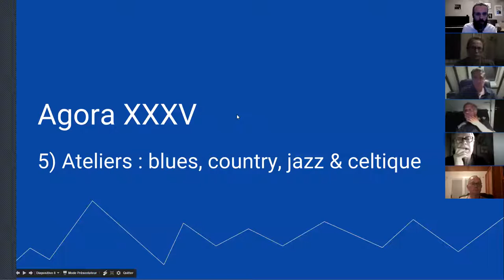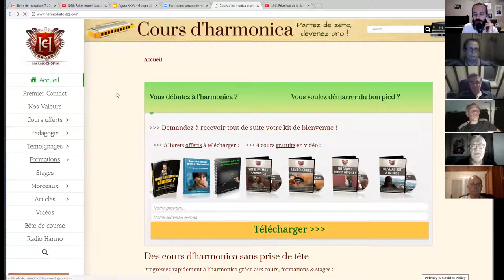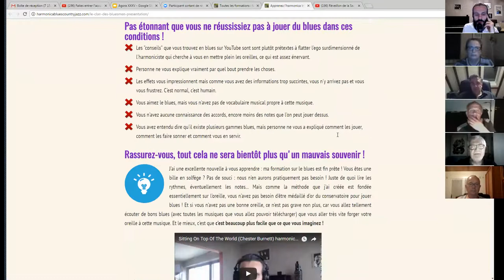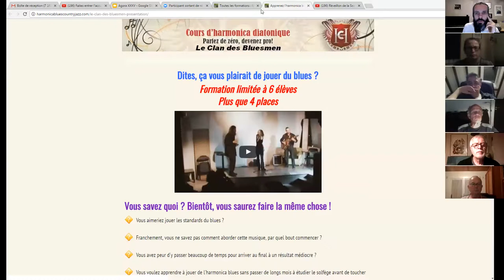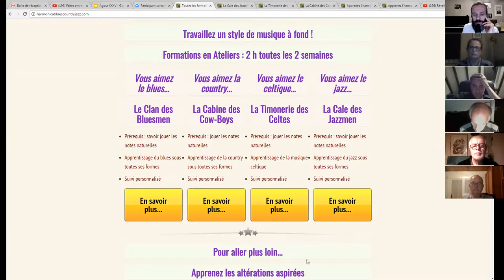harmonica - Agora XXXV - 05/11 - Ateliers : blues / country / jazz / celtique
1. Apprenez à jouer votre tout premier morceau à l'harmonica en moins de 30 jours, même si vous n'avez jamais fait de musique de votre vie

3. Maîtriser les 20 notes naturelles grâce au Cercle des Marins d'Eau Douce

8. Devenir harmoniciste de blues grâce au Clan des Bluesmen

9. Devenir harmoniciste de country grâce à la Cabine des Cow-Boys

10. Devenir harmoniciste de jazz grâce à la Cale des Jazzmen

11. Devenir harmoniciste de musique celtique grâce à la Timonerie des Celtes

12. Accéder à toutes les formations en illimité en devenant Compagnon de L’Émeraude

2. Likez la page Facebook de l'école d'harmonica